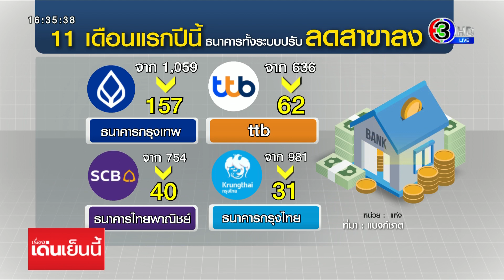'ธนาคารพาณิชย์' ปรับขึ้นดอกเบี้ยเงินกู้ 0.4% ต่อปี เริ่ม 1 ม.ค. 66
การปรับขึ้นอัตราดอกเบี้ยเงินกู้ของระบบธนาคารพาณิชย์ สมาคมธนาคารไทยชี้แจงว่า เป็นผลมาจากที่ธนาคารแห่งประเทศไทย ได้ปรับอัตราเงินนำส่งจากสถาบันการเงินเข้ากองทุนเพื่อการฟื้นฟูและพัฒนาระบบสถาบันการเงิน (FIDF) ให้กลับเข้าสู่อัตราปกติ ที่ 0.46% ต่อปี จากปัจจุบันที่ลดเหลือ 0.23% เพื่อลดต้นทุนของสถาบันการเงิน และส่งผ่านความช่วยเหลือไปยังภาคธุรกิจและภาคประชาชน ด้วยการลดดอกเบี้ยลง 0.4% แต่มาตรการดังกล่าวจะสิ้นสุดในวันที่ 31 ธันวาคมนี้ และไม่มีการต่ออายุมาตรการ ส่งผลให้ตั้งแต่วันที่ 1 มกราคม 2566 เป็นต้นไป ธนาคารพาณิชย์ทุกแห่งจำเป็นต้องทยอยปรับขึ้นอัตราดอกเบี้ยเงินกู้ 0.4% ต่อปี ตามที่ได้ปรับลดไป 0.4% ในช่วงก่อนหน้า

ขณะที่อีกมุม แบงก์ชาติเปิดตัวเลขสาขาธนาคารพาณิชย์ช่วงโควิด ลดลง 1,120 แห่ง ส่งผล 11 เดือนแรกปีนี้ ลดลง 334 สาขา จับตากรุงเทพ-ทีทีบี-ไทยพาณิชย์-และกรุงไทย ปิดสาขามากสุดปีนี้ พร้อมเปิดโครงการเออร์ลี่รีไทร์ “ลดคน” สู่ยุค Virtual Bank โดยธนาคารซีไอเอ็มบี ไทย มอง 3-5 ปี สาขาหายจากระบบ 50% ปรับบทบาทสาขาเน้นให้บริการลูกค้ามั่งคั่ง ส่วนลูกค้าฝาก-ถอน ยกขึ้นดิจิทัล โดยแบงค์ชาติเตรียมคลอดไลเซนส์ธนาคารไร้สาขาปลายปี 2566

ขณะที่วันนี้ คณะกรรมการกำกับกิจการพลังงาน หรือ กกพ. ได้ประชุมทบทวนอัตราค่าไฟฟ้าผันแปรอัตโนมัติ หรือ เอฟที งวดเดือนมกราคม ถึง เมษายน 66 ในกลุ่มภาคธุรกิจ อุตสาหกรรม และบริการ เบื้องต้นคาดว่า จะลดลงได้อีกประมาณ 40 สตางค์ จากเดิมต้องปรับขึ้นไปอยู่ที่อัตรา 190.44 สตางค์ต่อหน่วย หรือ ค่าไฟเฉลี่ยรวมเป็น 5.69 บาทต่อหน่วย โดยสำนักงาน กกพ. ส่งข้อความผ่านไลน์ แจ้งว่าจะมีการชี้แจงผลการประชุมในเช้าวันพรุ่งนี้ (29 ธ.ค.)